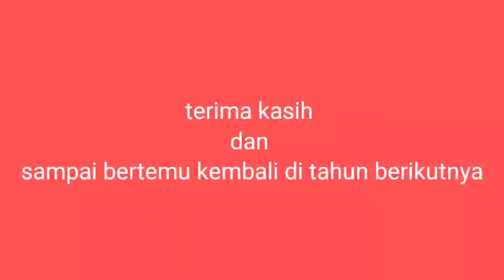takbir keliling kedondong gjh demak 2021 yg serba sederhana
karnafal takbir mursyal 2021